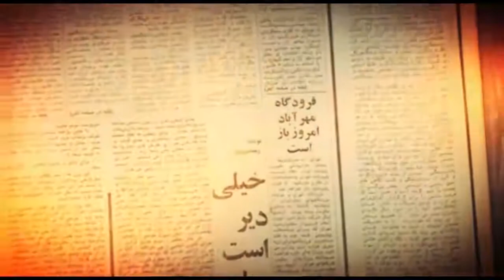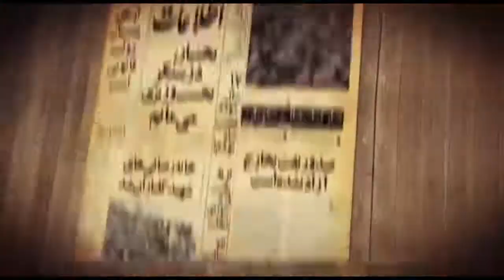IRTV- Ali Limonadi کوچ ایرانیان 135- تیمسار فریدون جم- پرویز دستمالچی- علی لیمونادی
کوچ ایرانیان 135-  گفتگو با تیمسار فریدون جم و آقای پرویز دستمالچی، نویسنده و فعال سیاسی
Fereydoun Jam- Parviz Dastmalchi